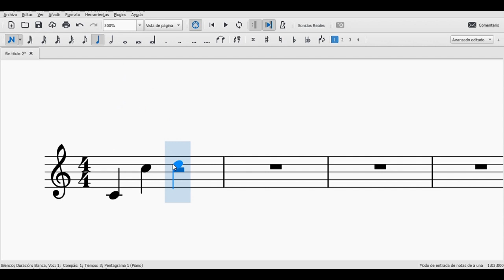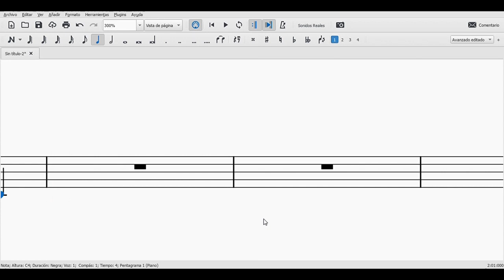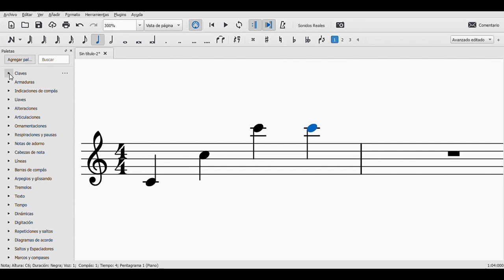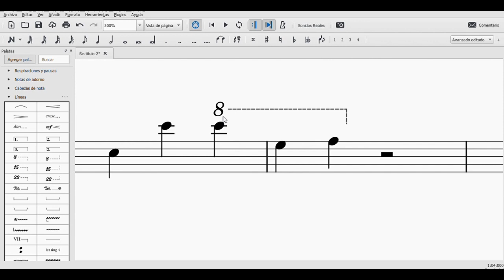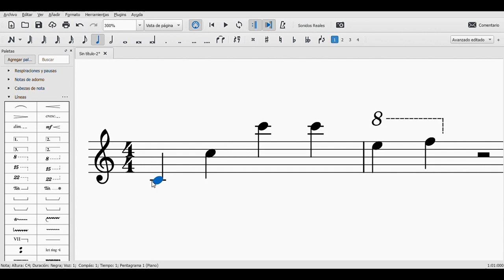✅ Cómo ENTENDER las Líneas y Espacios adicionales en CLAVE DE SOL - SOLFEO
Cómo escribir más notas de las que caben en el pentagrama en clave de sol.

▶️ 120 ejercicios prácticos
▶️ Clave de Sol y Clave de Fa
▶️ A tu ritmo
😍 OFERTA ESPECIAL para tí, sólo por TIEMPO LIMITADO.

Incluye 5 cursos en 1:     1º de Piano + 2º de Piano + 3º de Piano + 1º de Lenguaje Musical + Teoría Musical ✅✅

📜 Este canal se mantiene por la publicidad que sale en él. Pero es insuficiente para soportar todo el trabajo que conlleva el desarrollar estos vídeos. Por esto he creado un sistema de subscriptores premium, que con una serie de IMPORTANTES VENTAJAS frente a los que no lo son, me ayuden a sacar adelante este canal.

███ evoluZion: Mi novela. Disponible en Amazon.